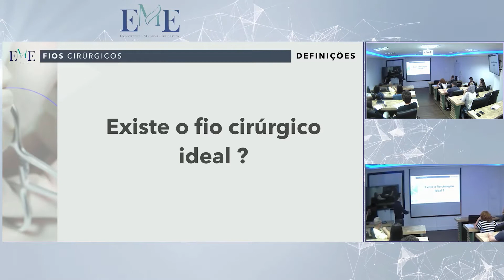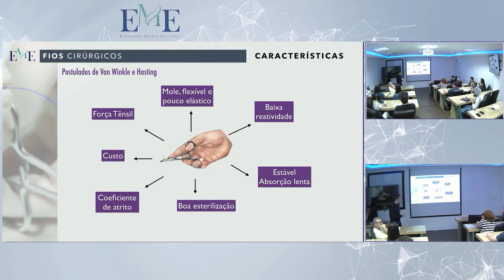EXISTE UM FIO CIRÚRGICO IDEAL? - AULA DE SUTURA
Eai estudantes de medicina, tudo bem?

Esta é uma aula sobre fios cirúrgicos que é uma parte do curso de sutura.
É claro que no curso a aula é bem maior e mais detalhada e isso é apenas uma "palinha" para dar uma breve apresentação de como são os cursos em nossa plataforma EAD.
Buscamos aliar medicina, inovação e tecnologia, nossa missão é transformar o aluno de medicina em um profissional capacitado e atualizado quanto a sua especialidade.